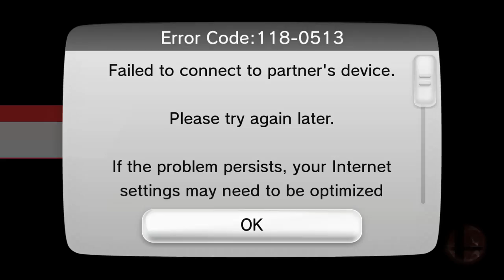Super Smash Bros. - การ์ตูนระดับตำนาน Dragon Ball ซุน โกคู !!! [MOD]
เกม Super Smash Bros. เล่นบนเครื่อง WiiU เป็นเกมแนว Fighting

สามารถติดตามผลงานและข่าวสาร Pokemon ได้ที่

➤ สามารถดูตัวโปเกม่อนตัวอื่นได้ที่ Playlist นี้

➤ตามดูคลิปอื่นๆของเกม Super Smash ได้ที่ Playlist นี้
➤เกมที่น่าสนใจบนเครื่อง WiiU

➤กลุ่ม Pokemon ที่ผมประจำอยู่

➤กลุ่ม Super Smash Bros. คนไทย